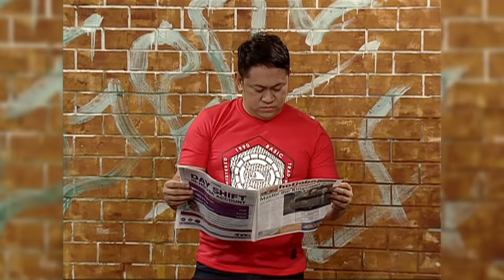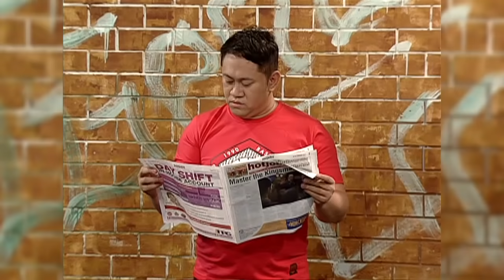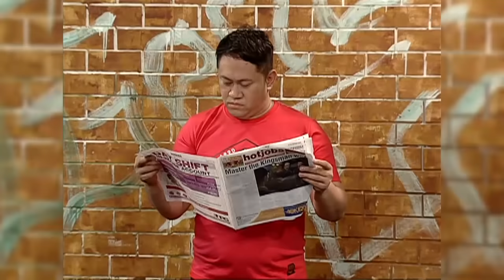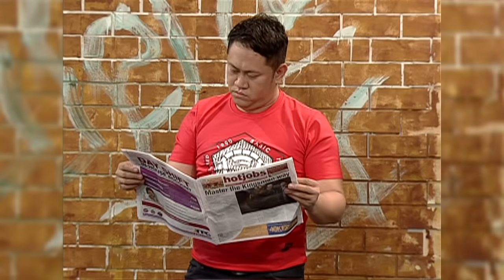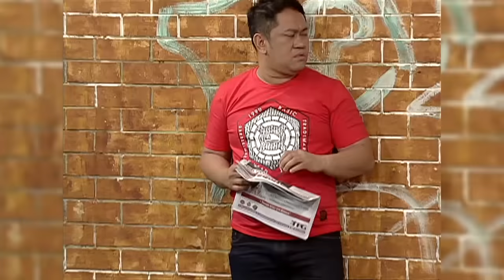Bubble Gang: Kamandag ni Joaquin-jection (Full Episode) | YouLOL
Sa lahat ng kriminal, si Joaquin na yata ang may pinaka-malinis magtrabaho! Biruin mo, tattoo lang, patay agad.

(Episode aired on June 30, 2017)